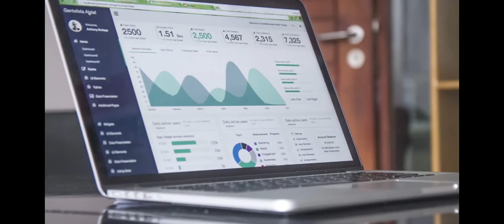Is environmental impact assessment a legal requirement in Kenya?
Environmental impact assessment(EIA) is a critical examination of the effects if a proposed project on the environment. the assessment is aimed at identifying both the negative and positive impacts of any development activity or project , how it affects people, their property and identifies measures to mitigate the negative impacts.
the question that most developers and investors have is on whether the environmental impact assessment is a legal requirement.
watch the video to the end to get all details on whether or not an environmental impact assessment (EIA) is a legal requirement in Kenya.

Are you an environmental expert, start your environmental registration process by downloading this registration guide to walk you through the whole process of creating and registering with NEMA. click the link download

Any concern, comment and questions will be helpful in improving this channel.

Becoming an Environmental Expert is a Facebook group that is specifically for professional environmental experts and consultants who want to start their consultancy business, grow it and scale it.
This group is about one thing and one thing only...
Helping experts & consultants that make money from their expertise, have a valuable program or service and want to master the art of attracting clients they can serve and make the world a better place.
If you want to know what it REALL takes to:
Sell your knowledge and expertise in the form of consultancy jobs...
and create automated systems that summon endless flood of highly targeted clients leads that convert into dream customer that happily pays you...
...then this group is the right space
Let build a preeminent and successful consultancies together.

If you are an or work for Engineering firms, Construction companies, Property developers, Residential, Institutional,  Commercial and industrial property owners then you need to connect more and talk about the nema obligations and permits you need from NEMA.
(maybe I could give you a free consultation call 😁 ... depending...)

ABOUT MUKAMI THE ENVIRONMENTALIST.
Mukami is a young professional who as wealth of experience and exposure in environmental and social safeguard, sustainability and environmental management. she possess intensive experience in community development works in climate change and adaptation, water and sanitation, environmental education, natural resources management, built and extractive sector environment planning and management. Mukami reveals her best strategies and principles to mastering sustainable development, how to be motivated, her secrets to success in environmental consultancy, how to change beliefs and mind-set on conservation, life management and much more . Mukami is also accredited and certified expert by NEMA.